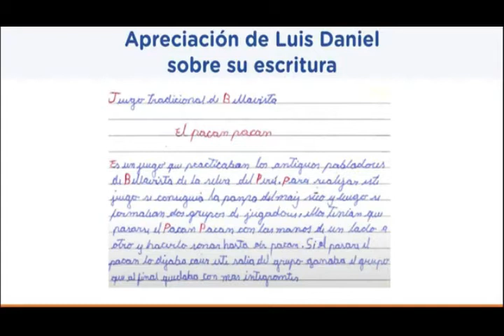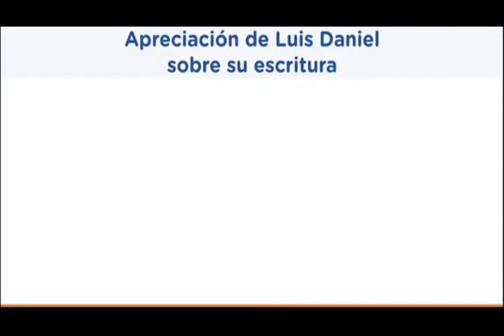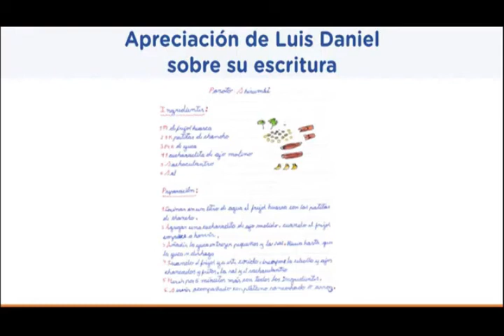APRECIACIÓN LUIS DANIEL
ANEXO CLASE DIA 1